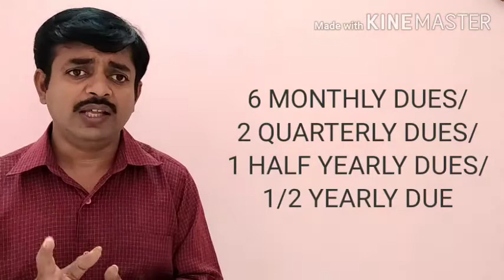INSTALLMENT REVIVAL by R.SURESH D.O 9655421058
INSTALLMENT Revival